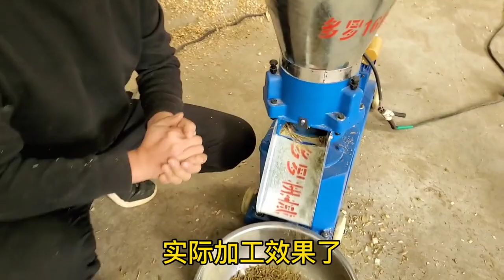How to make chicken and cow feed pellet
Chefirst (Sales Manager)
Factory Add: Xiuhui industry zone,Zhangqiu,Jinan,Shandong,China
24 hours WhatApp,Wechat quick online service!!!